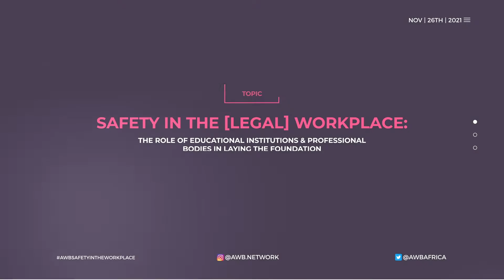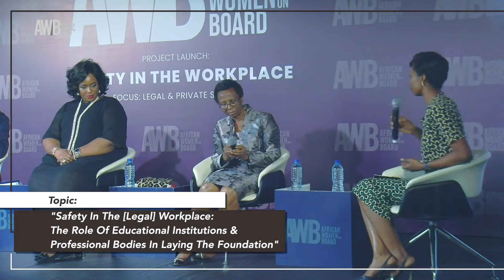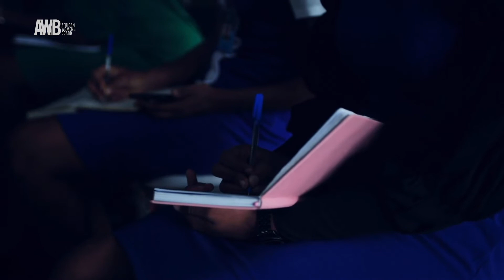Safety in the Workplace: The role of Educational & Professional Institutions...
The first panel, "Safety in the Workplace: The role of Educational & Professional Institutions in Laying the Foundation" at the launch of African Women on Board's Safety in the Workplace initiative (2021).

Ms. Lamide Akintobi, Award-winning Journalist and TV Personality (Moderator); Prof. Chioma Agomo, Chairperson, African Women on Board; Ms. Chinyere Okorocha, Partner & Head of Sectors, Jackson, Etti & Edu; Vice-Chairperson, NBA Women Forum; Mr. Yemi Candide-Johnson, Senior Partner, Strachan Partners

The AWB Safety in the Workplace initiative is designed to reshape the traditional working environment, facilitate systems change, and create professional spaces where women are encouraged to thrive and excel. Created in Nigeria, to tackle a global issue, the AWB Safety in the Workplace programme is driving tangible change on the ground today, as well as supporting the next generation of women and girls to become leaders in their workplaces, communities and governments.